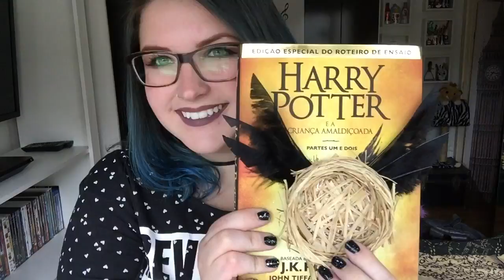HARRY POTTER E A CRIANÇA AMALDIÇOADA: DIY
Oieee, gente! DIY em homenagem ao lançamento do livro Harry Potter and the Cursed Child na versão em português: Harry Potter e a Criança Amaldiçoada. Espero que gostem!